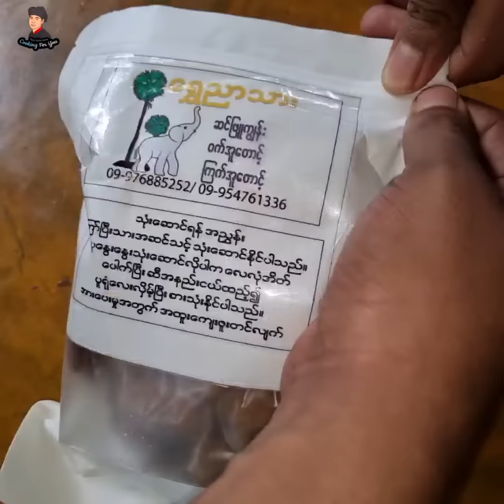အမေ့လက်ရာ"ချဥ်ပေါင်ကြော်"နဲ့ ရွှေညာသား"ဝက်အူတောင့်"တွဲလိုက်မှတော့ စပါယ်ရှယ်ထမင်းမြိန်တဲ့နေ့ပေါ့ဗျာ🥰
ချဥ်ပေါင်ကြော် ခြောက်ခြောက်လေး ကြော်နည်း

အမေ့လက်ရာ"ချဥ်ပေါင်ကြော်"နဲ့
ရွှေညာသား"ဝက်အူတောင့်"တွဲလိုက်မှတော့
စပါယ်ရှယ် ထမင်းမြိန်တဲ့နေ့ပေါ့ဗျာ🥰🤤